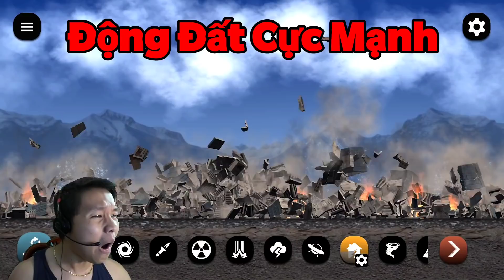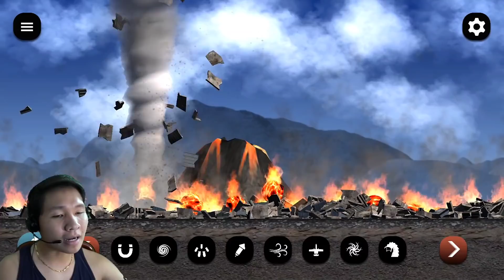NẾU SLENDERMAN SỞ HỮU SỨC MẠNH SIÊU CẤP CỦA THẦN HỦY DIỆT TẠO RA THẢM HỌA(ĐỘNG ĐẤT NÚI LỬA VÒI RỒNG)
Source Thumbnail: TopPNG, PNGArts

►Nhạc Sử Dụng:
-NCS
-Thefatrat